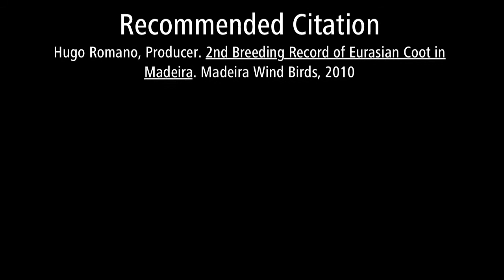2nd Breeding Record of Eurasian Coot on Madeira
2nd Breeding Record of Eurasian Coot on Madeira